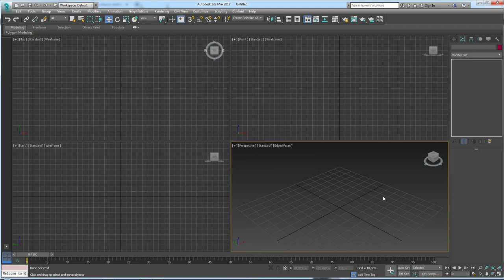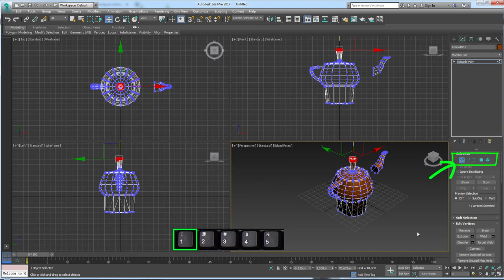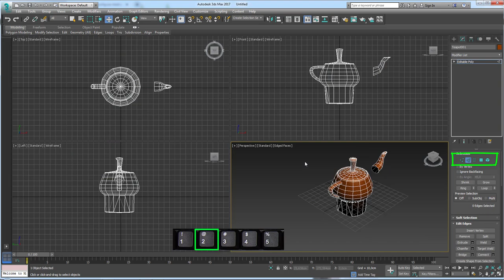Dica Rápida - Seleção de Sub Objetos 3ds Max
Seja bem-vindo! (;